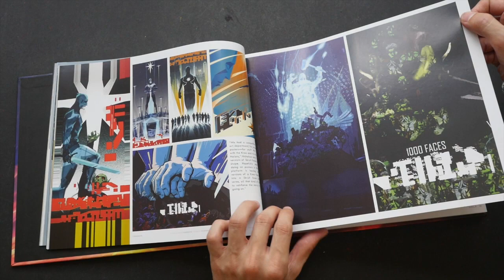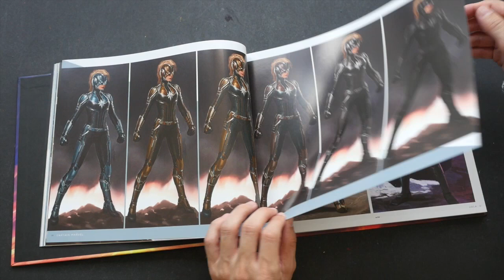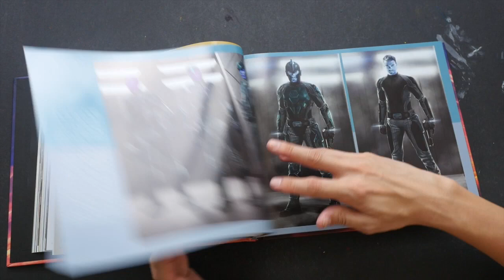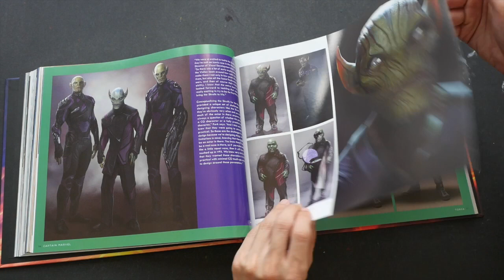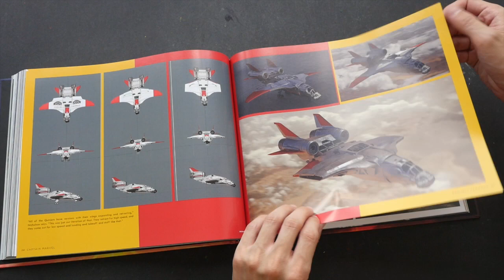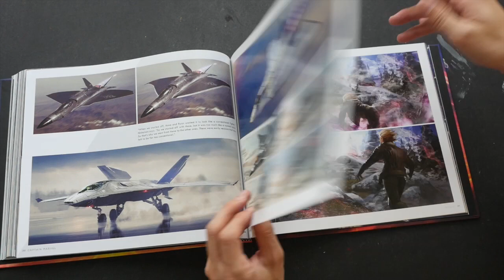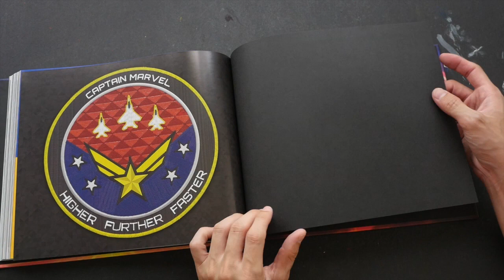(book flip) Captain Marvel: The Art of the Movie